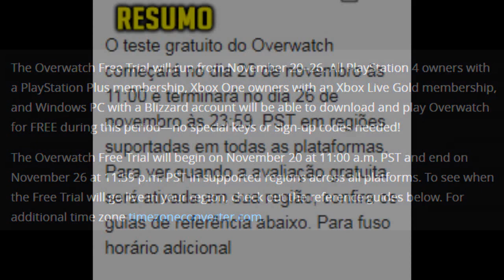OVERWATCH FICARÁ GRÁTIS, NOVEMBRO 2018!